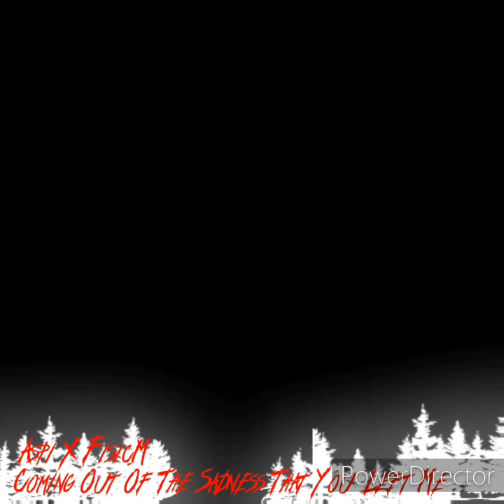Aspi X Fisic.M - Coming Out Of The Sadness That You Left Me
Aspi - Destroid
Aspi - heavy guitars
Aspi - memories from the past
Aspi - Pink Bubbles
Aspi X Wilian112 - Aquiles

Track_1/6.